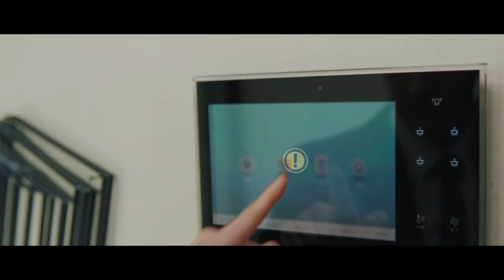[TVCF] 청년, 신혼부부를 위한 호~옴, 청신호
"스마트시티 서울, 스마트하우징 청신호"

청년과 신혼부부의 다양한 주거걱정을 덜어줄 서울시 청춘 주택사업 청신호!
이제부터 서울은 청신호입니다. :-)